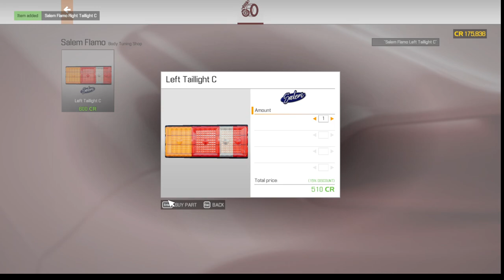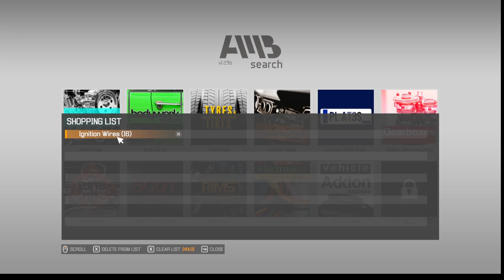Troubled Pinto! ASMR Mechanic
Experience the ultimate ASMR Mechanic Simulator 21 video on YouTube! Dive into the soothing world of virtual car repairs and relaxation as you watch skilled mechanics meticulously restore and tinker with various vehicles. Enjoy the soothing sounds of wrenches turning, engines purring, and gentle whispers of guidance, all designed to trigger your ASMR sensations. Immerse yourself in the serene ambiance of ASMR Mechanic Simulator 21, where every repair becomes a calming journey for your senses. Don't miss out on this satisfying and sensory delight – hit play now and drift into the world of ASMR automotive tranquility!